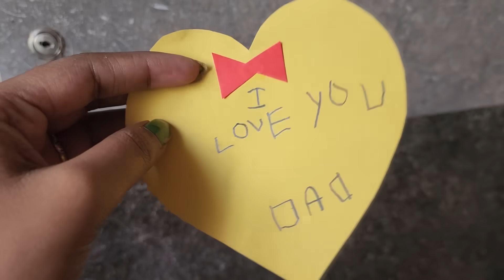ಈ BLOOD TEST ಎಲ್ಲಾ ಯಾಕೆ ಹೇಳ್ತಾರೋ ಡಾಕ್ಟರು🥲!ADI SURPRISED DV😍!!